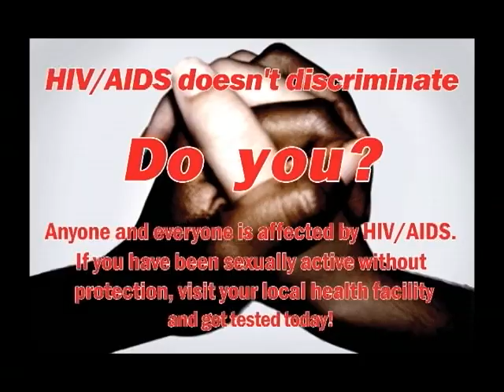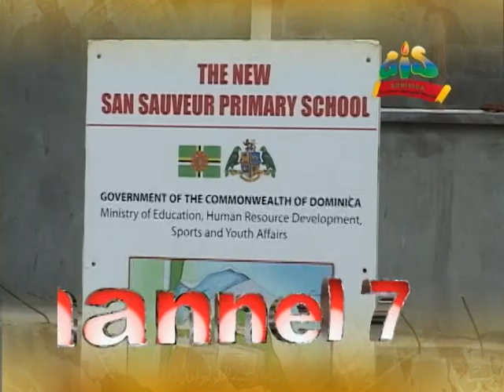GIS Dominica, National Focus for September 3, 2012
National Focus, Monday September 3, 2012 Anchors: Mervin Matthew and Jarna Hector